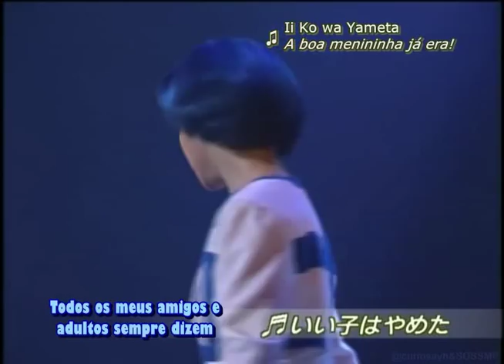Ii Ko wa Yameta [YumeK] [PT-BR]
Do musical Bishoujo Senshi Sailor Moon SuperS Kaiteban - Yume Senshi - Ai - Eien ni... Saturn Fukkatsu Hen! [Guerreiras dos sonhos, amor, eternamente... Saturn Revive!] em 1996.

Ami: Morino Ayako (森野文子)

Tradução e Legendas: curiosayh e LunaTsukino (@CamilaLunaChan)

SeraMyu e Sailor Moon são propriedade de Naoko Takeuchi, Toei e Bandai.